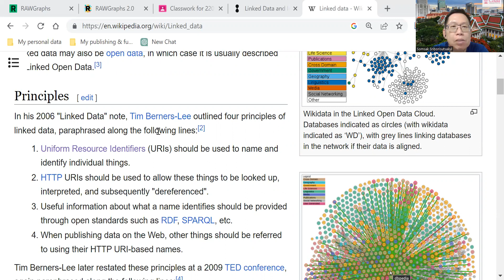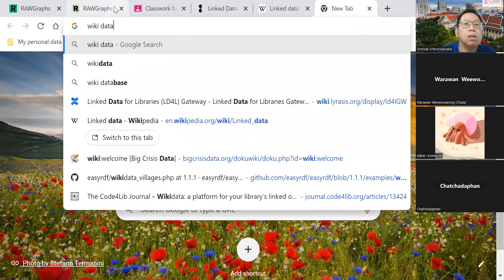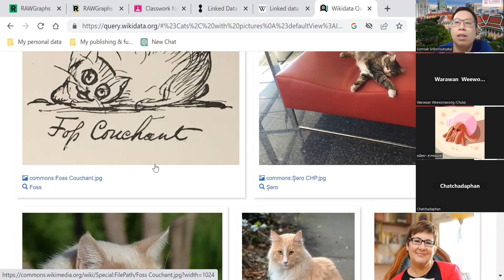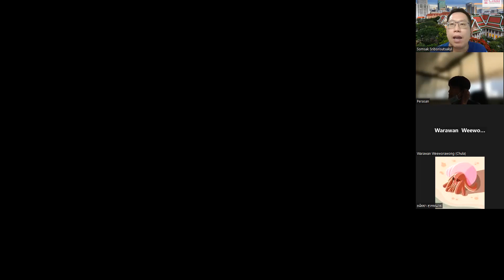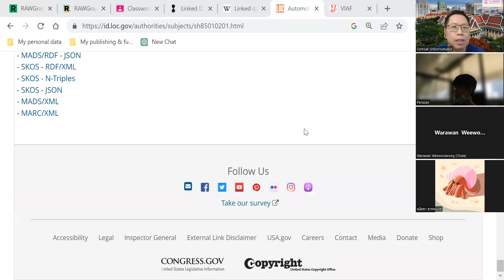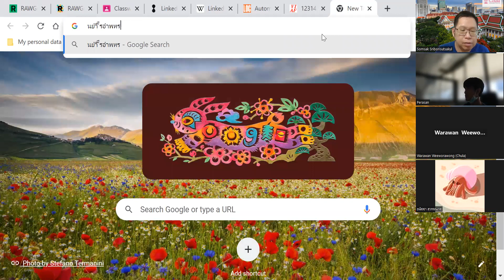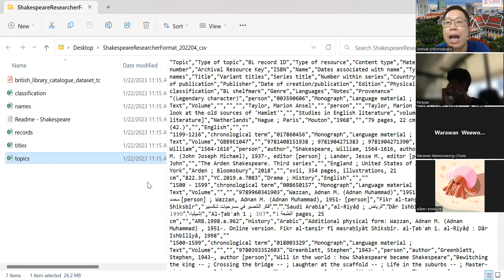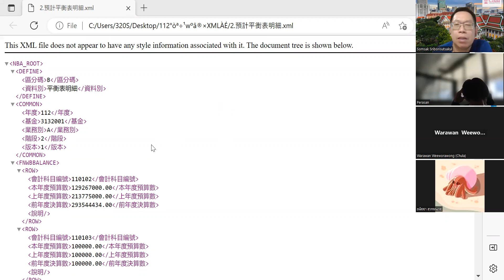2206621 Week 2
หลักการ Linked Data และ Linked Open Data ของ Tim Berners-Lee